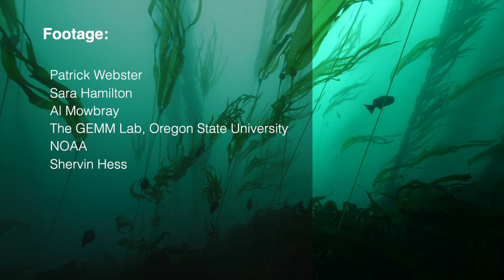How Kelp Forests Protect Our Ecosystems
Kelp forests provide food and habitat for gray whales, salmon and hundreds of other marine species. Our coastal communities depend on them too. Thank you Senators Jeff Merkley and Ron Wyden for taking action to restore these vital, threatened ecosystems through the Help Our Kelp Act!